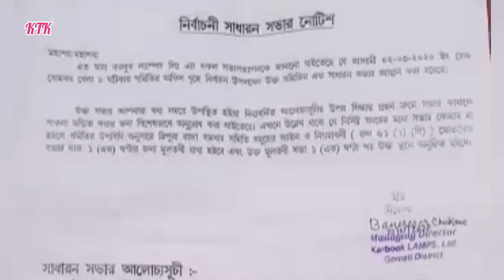Lame vote khogui karbook BJP || CHOR KORAY LAMES VOTE KARBOOK BJP